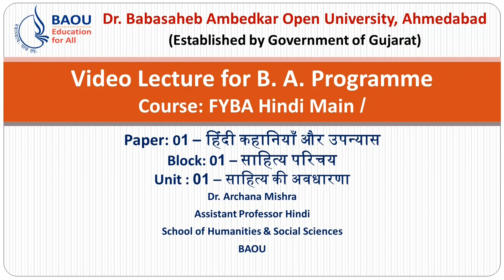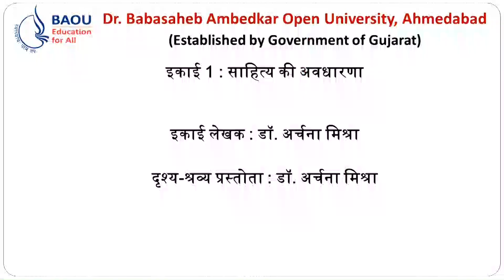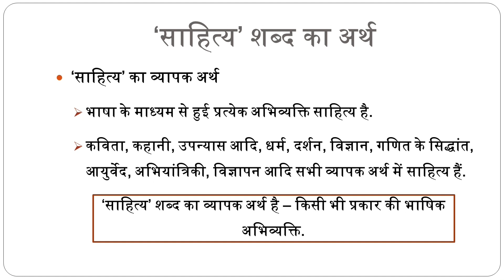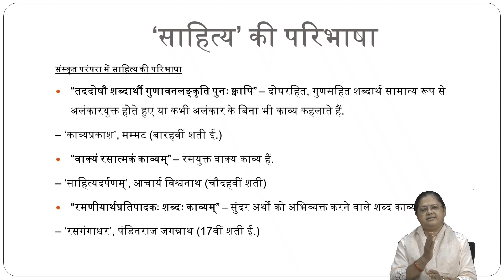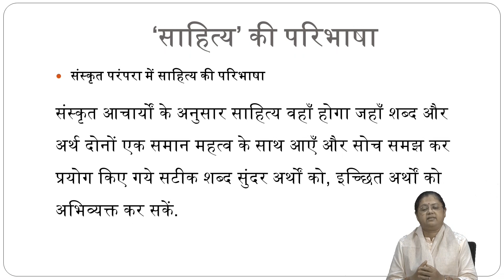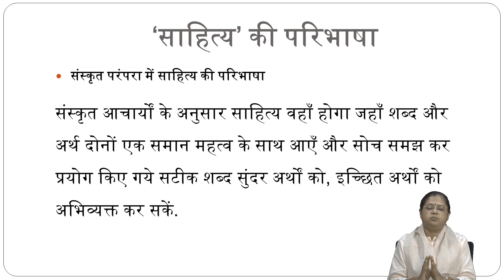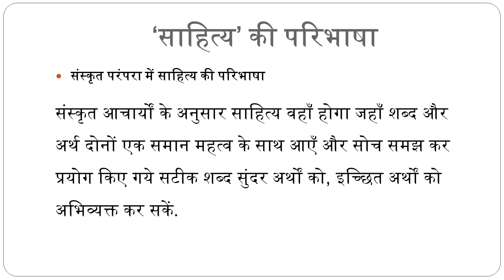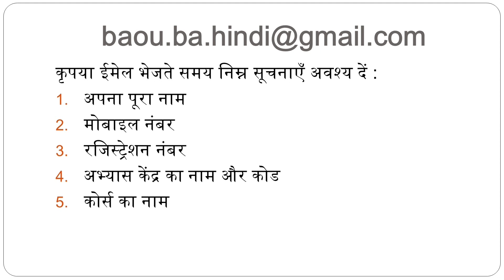BA Hindi BLCOK 1 UNIT 1 साहित्य की अवधारणा